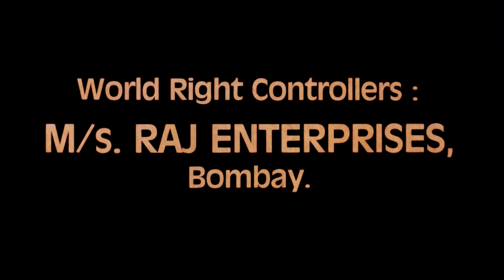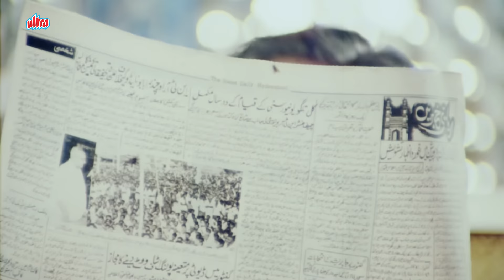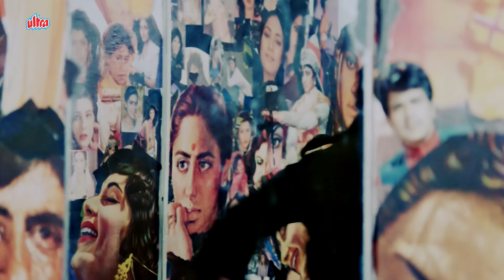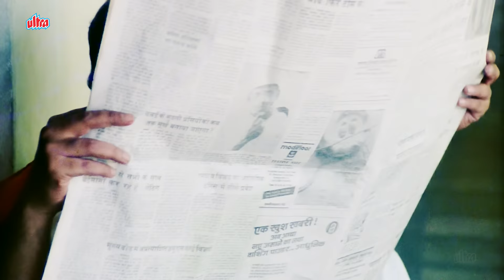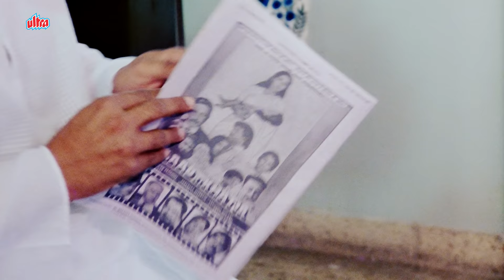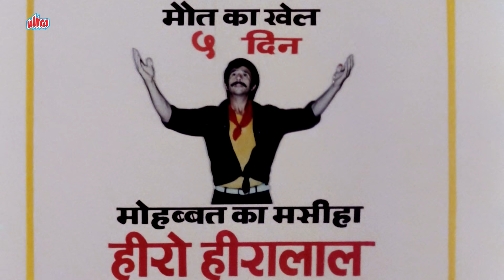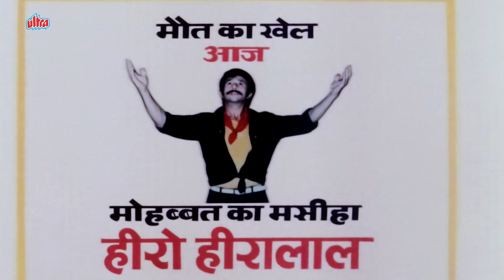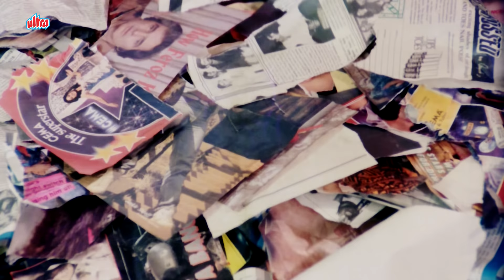हीरो हीरालाल (4K) Hindi Full Movie | Naseeruddin Shah, Sanjana Hero Hiralal 1988 Bollywood Movies 4k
Hero Hiralal is a 1988 Indian film directed by Ketan Mehta, starring Naseeruddin Shah and Sanjana Kapoor in leading roles. It is a movie about an auto rickshaw driver who falls in love with a film actress.

The movie showcased performances by the lead actors and by Saeed Jaffrey and Satish Shah in their supporting roles. This marked Sanjana Kapoor's first leading role in a Bollywood film.

Plot : Naseeruddin Shah is Hero Hiralal, a Hyderabadi auto-rickshaw driver who meets an upcoming Bollywood starlet, Roopa (Sanjana Kapoor) and becomes her tour guide. Soon, the two fall in love.

Work takes Roopa back to Bombay. Hero, pining for his lover, follows her and has an encounter with her family members, who clearly disapprove of him. Rupa's family tells her to reject Hero's love and move on with her career. Buckling under family pressure, Roopa is compelled to abandon her love, which causes Hero to fall into depression and attempt suicide. He is saved in time by Rani Sitara Devi, a show lady (Deepa Sahi), who arranges for him to die like a great lover in supposedly the greatest show on earth as directed by her. Hero is saved once again in the nick of time when Roopa arrives in a rush at the last minute to confess her love for him.

Cast :

Naseeruddin Shah – Hero Hiralal
Sanjana Kapoor – Rupa
Deepa Sahi - Rani Sitara Devi
Kiran Kumar – Prem Kumar
Rohini Hattangadi – Roopa's step-mom
Saeed Jaffrey – Aziz Bhai
Satish Shah – Bhagwan
Mohan Gokhale – Rangeela Paintal
Johnny Lever – Police constable
Dilip Dhawan
Deepak Qazir – Dukhilal
Ahmad Khan
Rahul Chowdhary
Amitabh Bachchan (special appearance)

00:00 Start
1:05:22 Sapno Ki Duniya Hai (Song)
2:11:16 Climax